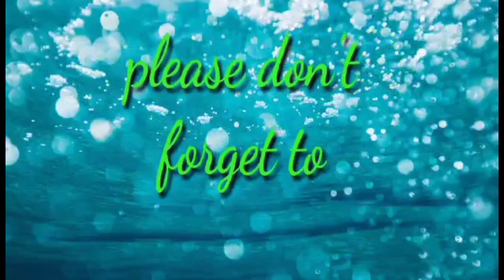TENNIS BALLS CUPCAKES